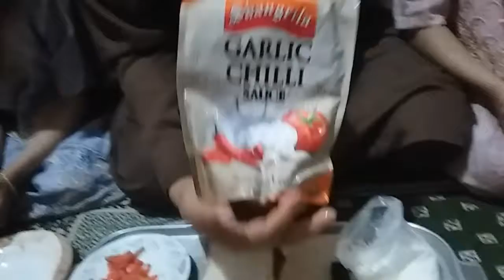First SANDWICH Vegetarian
In this video you watch Vegetarain First SANDWICH  how to make tasty sandwich  and making delicious sandwich .eating  sandwich